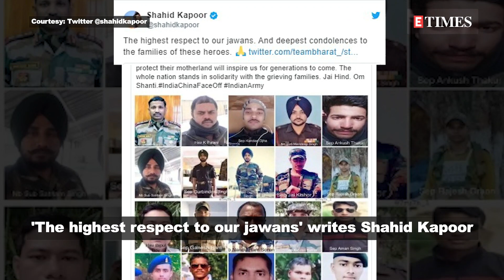Shahid pays his respects to martyrs who lost their lives in Galwan Valley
Bollywood actor Shahid Kapoor has offered condolences to the families of the soldiers who fought bravely and sacrificed their lives. Sharing the picture collage of the martyred soldiers on his social media handle, Shahid wrote, 'The highest respect to our jawans. And deepest condolences to the families of these heroes'.